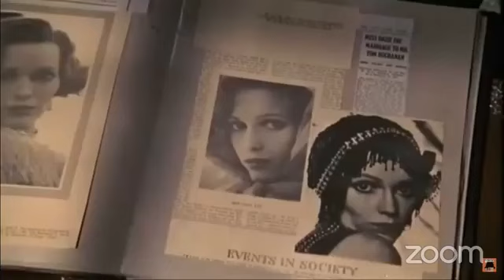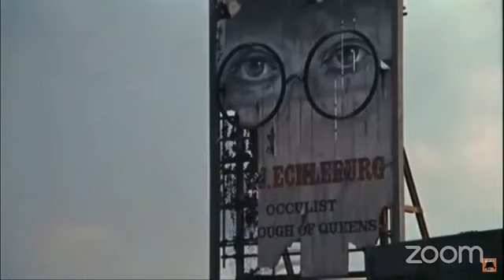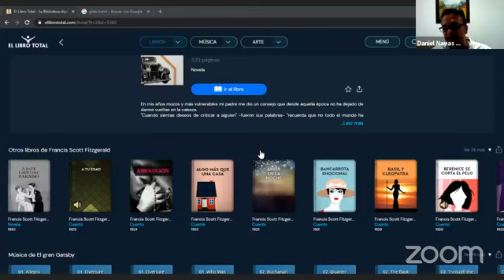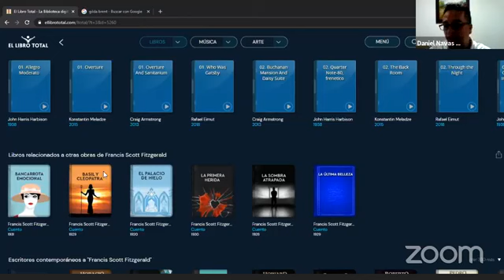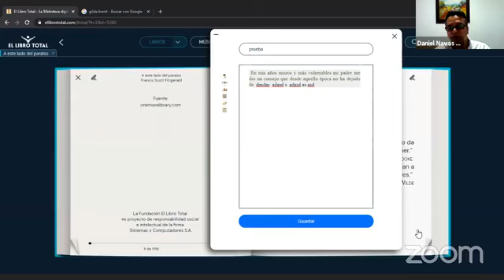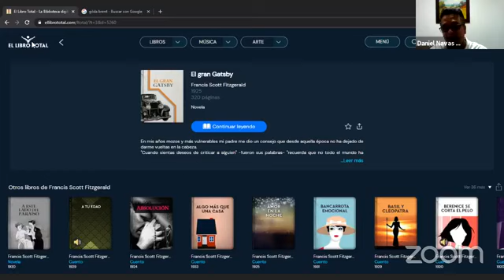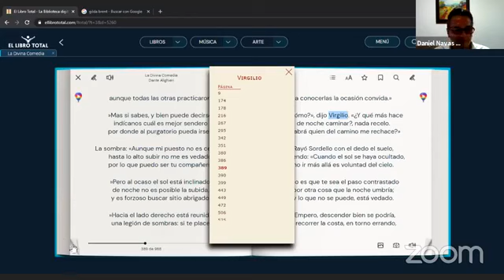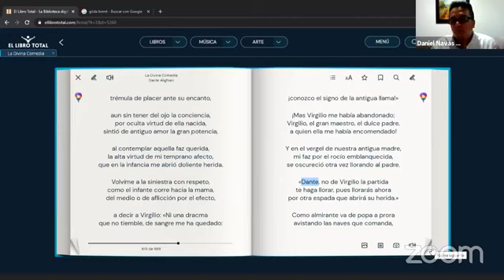Tertulia El Gran Gatsby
Tertulia y Orientación Literaria a cargo del Profesor Rafael Saavedra Hernandez "El gran Gatsby" de F. Scott Fitzgerald.